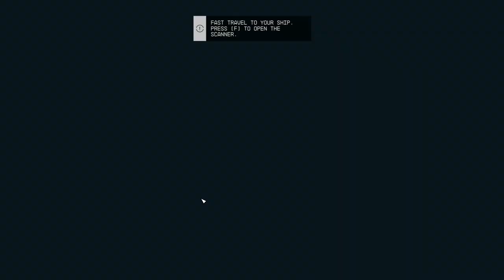Let’s Play Starfield – Episode # 02 – Crimson Captain and New Atlantis!